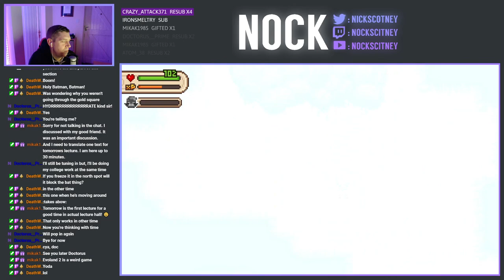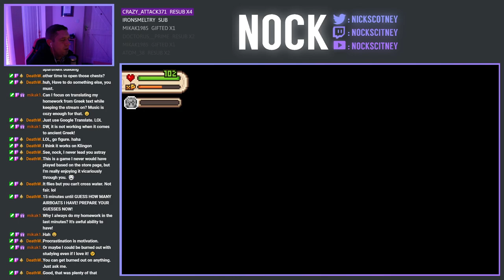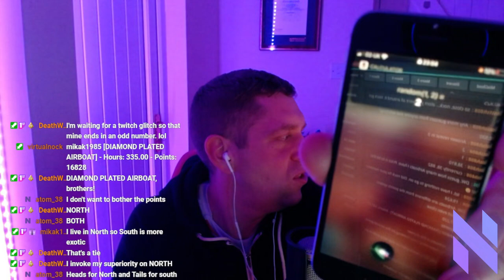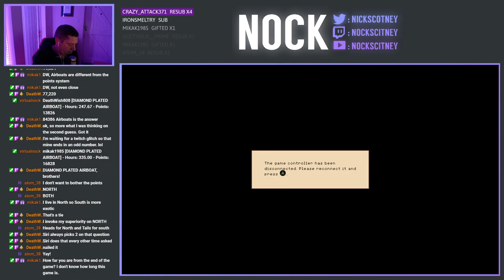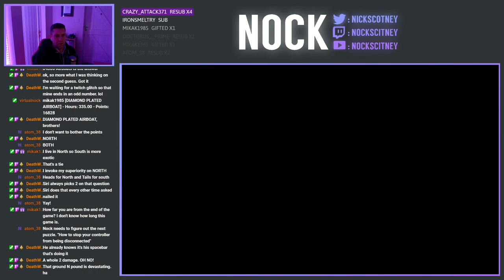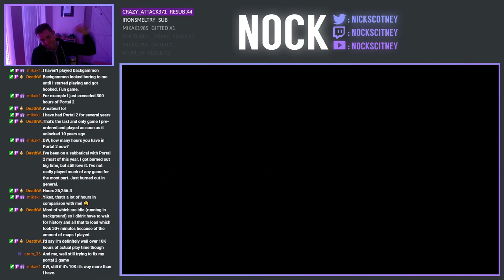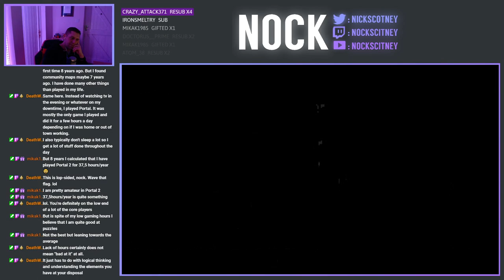Nock Plays | Evoland II (Part 9)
Today we're continuing our play-through of the Evoland II.  This game has been kindly donated by Konclan.  I will be playing through II, via Evoland Legendary Edition, and am really excited to play this game, as the idea behind it is really quite something.  In this episode we're solving the puzzles in the Sylph Forest and then it's tactical RPG time, as we head over to Demonia to take on Magus and his army.